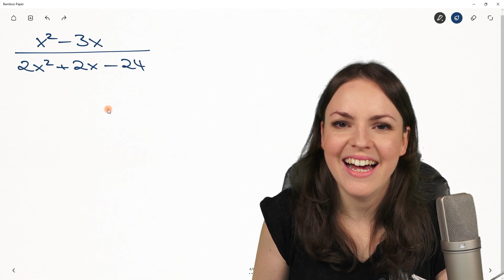BRUCHTERME kürzen – Bruchterme vereinfachen mit Variablen, Beispiel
Bruchterme kürzen
In diesem Mathe Lernvideo erkläre ich (Susanne) wie man Bruchterme kürzen kann. Wir nutzen das Ausklammern von Variablen und Zahlen, um die Terme zu faktorisieren und zu kürzen. Mit der Linearfaktorzerlegung können wir die quadratische Form faktorisieren. Mathematik einfach erklärt.

0:00 Bruchterme kürzen
0:46 Variablen und Zahlen ausklammern
3:17 Linearfaktorzerlegung quadratische Funktion
6:07 Bis zum nächsten Video :)

Adresse für geschäftliche Anfragen und Fanpost:
Susanne Scherer
Gaustraße 8, F32
67655 Kaiserslautern

Päckchen und Pakete bitte direkt an die DHL Packstation senden:
Susanne Scherer
Packstation 179
67655 Kaiserslautern